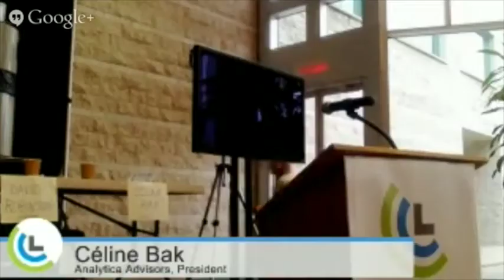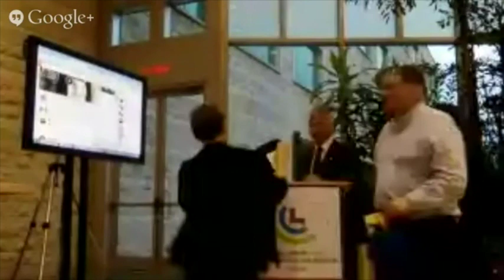Economics Panel on Carbon Pricing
Economics panel on carbon pricing at Citizens' Climate Lobby's 2014 Carbon Fee Prosperity conference in Ottawa on Nov. 23rd, 2014, featuring Tom Rand, Celine Bak, Professor Stewart Elgie, Professor Christopher Ragan, and Professor David Robinson